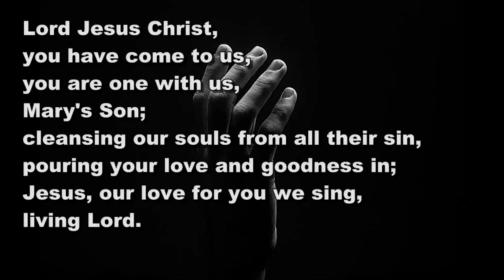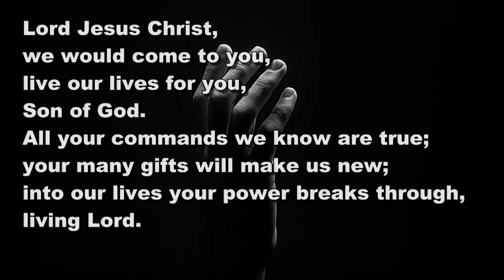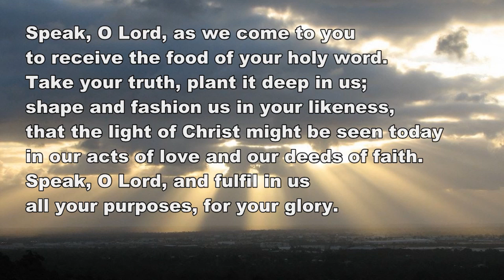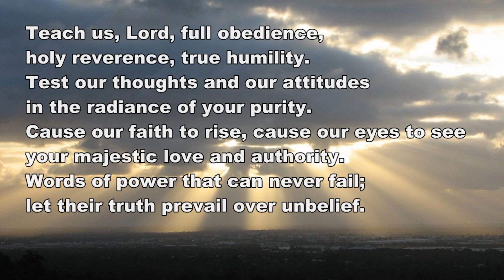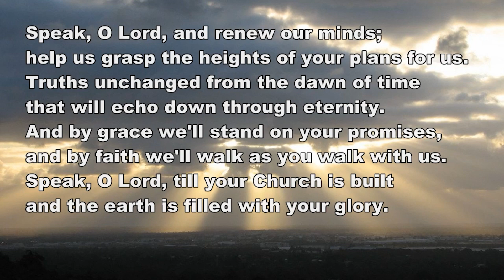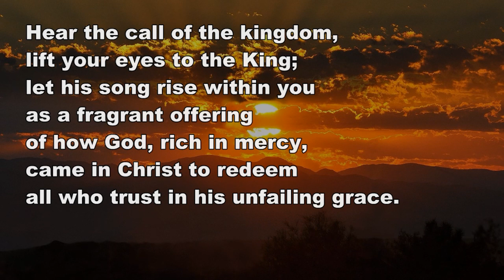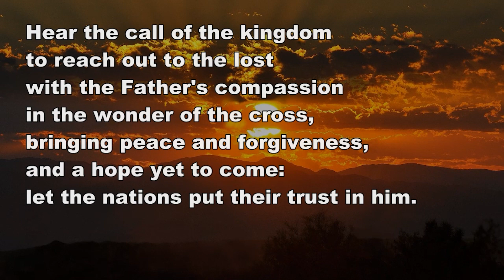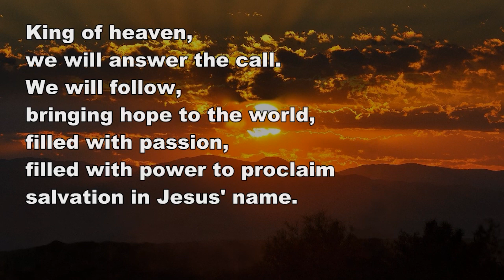Sherwood Forest Methodist Circuit Service 14th February 2021.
Welcome to our Sherwood Forest Methodist Circuit, Sunday podcast service for Sunday 14th February 2021. Our theme this morning is taken from Jeremiah 1:4-19.

Lets worship together.